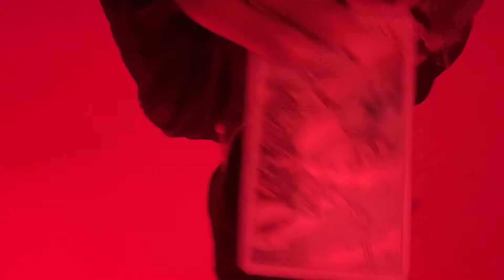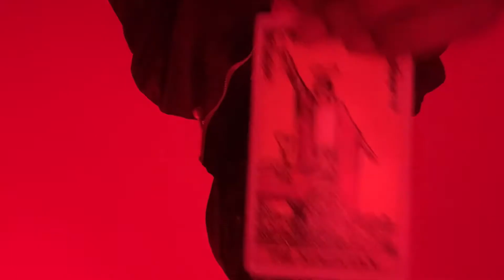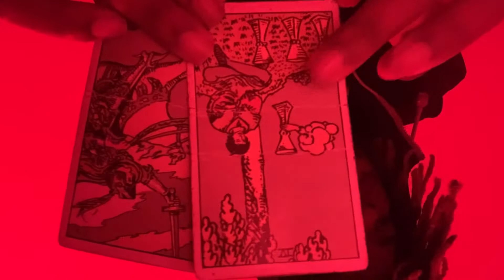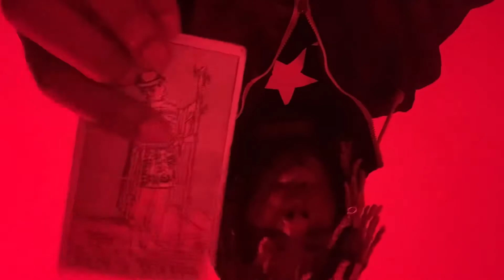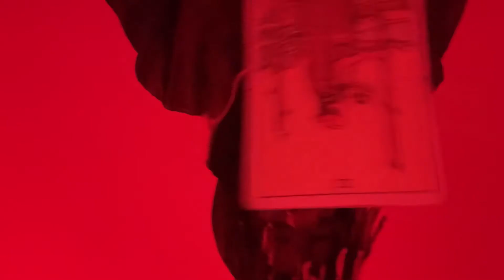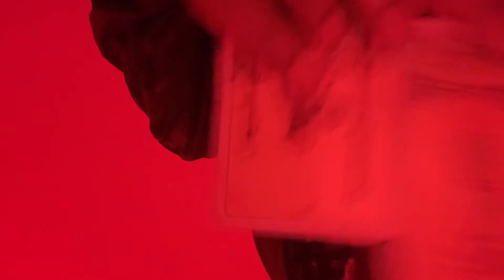⚫️🌞Water 🜄 Scorpio ♏︎ 🌞 Moon ☽ 98% Waxing Moon ☽ In Leo ♌︎, Sun ☉ in Aquarius ♒︎ 🌞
Dates: October 23 - November 22
Symbol: Scorpion
Duality: Receptive
Element: Water 🜄
Modality/quality: Fixed
Ruling planet: Pluto
Ruling House: 8th ruler of sex, death, loss
Tarot card:  Death